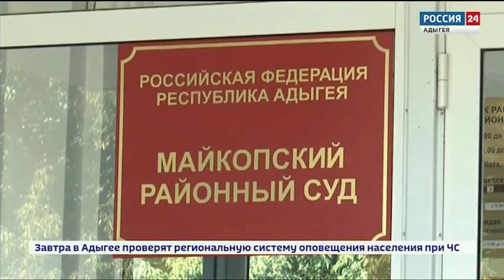22-07-2022 г НОВОСТИ МВД РА